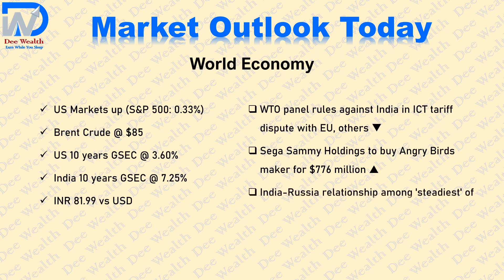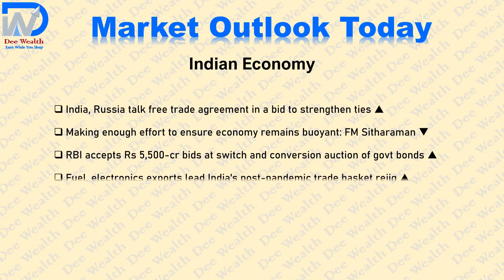2mins News | Market Outlook Today 18-4-2023